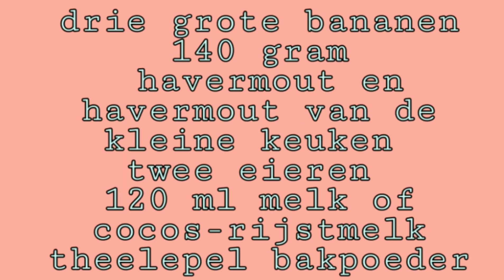Suiker vrij havermout cakejes geschikt voor kleine kinderen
Even een een leuk vlogje tussendoor
Morgen weer een wol gerelateerde video
Een tutorial eikels prikvilten
Ik hoop dat jullie de video leuk vonden.
Liefs
Carlijn